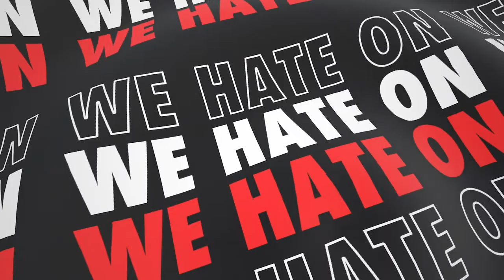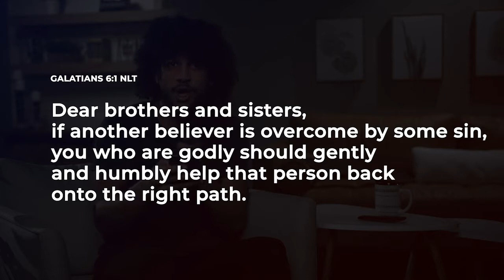Love Hate Week 2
In this series, we’ll explore what it looks like to lead with love rather than judgement and make a move toward landing on the right side of the line between love and hate.

We all have a tendency to hate on others. We can be pretty quick to judge. In a lot of ways, we thrive on it! Because we live in a world that loves to hate. The problem? We were made for a different kind of world—a world designed for love, not hate. But loving others isn’t always easy. How do we love people who drive us crazy? How do we tell someone the truth without sounding like a hater? How do we love the unlovable? In this series, we’ll explore what it looks like to lead with love rather than judgement and make a move toward landing on the right side of the line between love and hate.